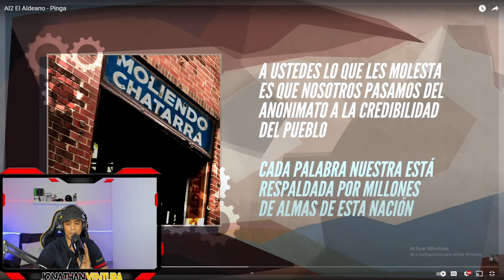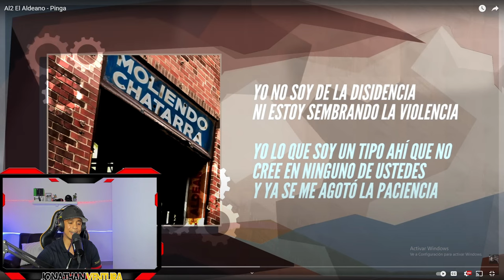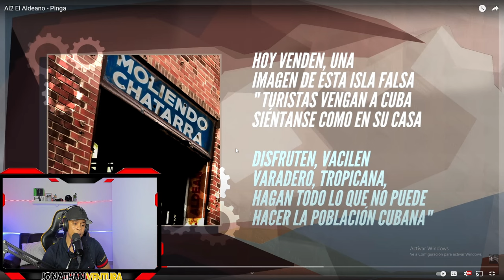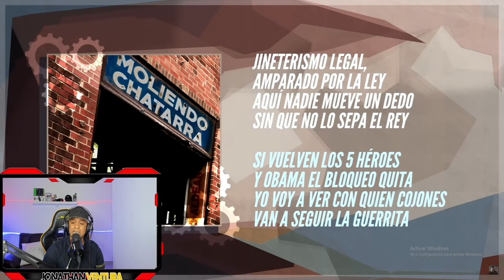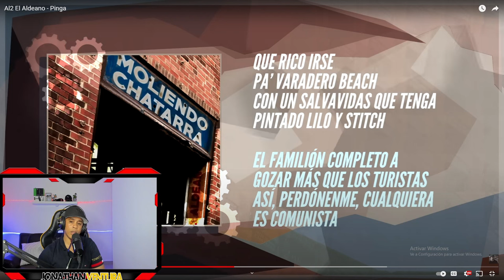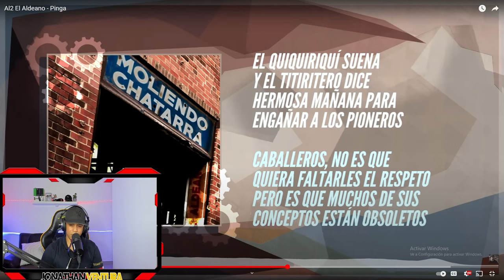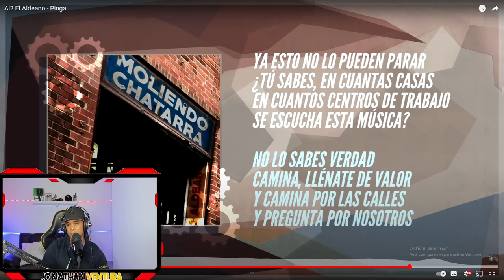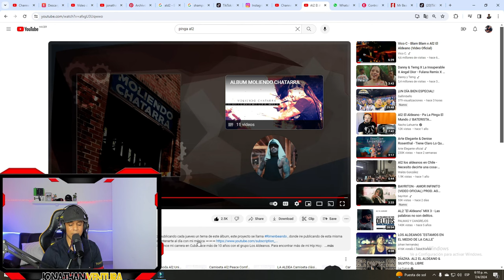ESTE TEMA TE PONE A PENSAR Al2 El Aldeano - Pinga REACCION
recuerda pasar por mi instagram a dejamerme un saludo ! Instagram ⭐Instagram ⭐ Contracción nerviosa ⭐ Discordia -https:// ⭐Jonathan ventura MúsicaBFhKS5_CvieMbPZK-it8nQ/unirse a Músicaoin